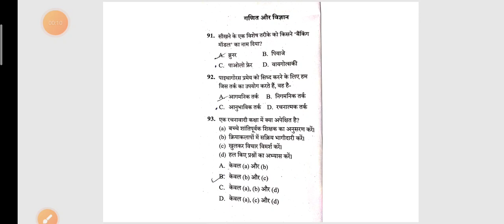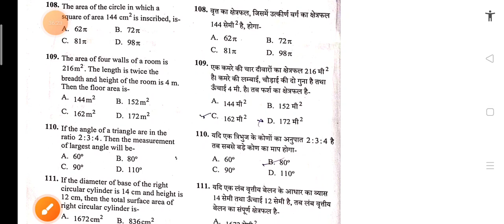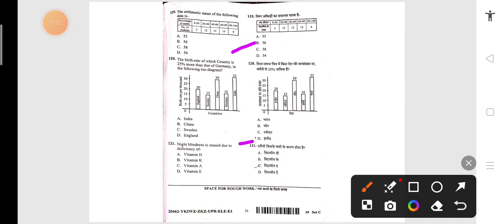CGTET 2024 ANS KEY || Maths Solved Paper || Paper - 2